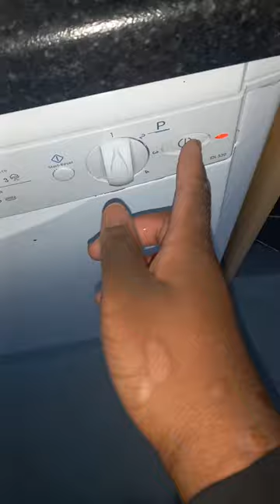Indesit Dishwasher Preview.